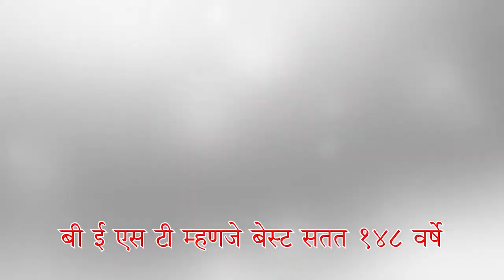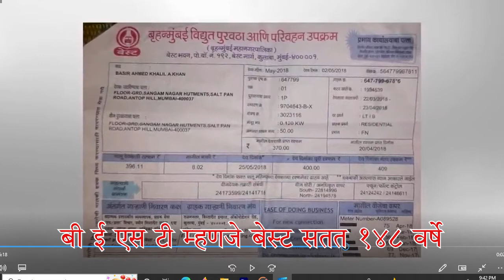बेस्ट पार्ट 2 बी इ एस ती म्हणजे बेस्ट सतत १४८ वर्षे BEST 148 yers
In this video , there is history of BEST for last 148 yrs.या विडिओ मध्ये बी इ एस टी चा १४८ वर्षाचा इतिहास दाखवला आहे .